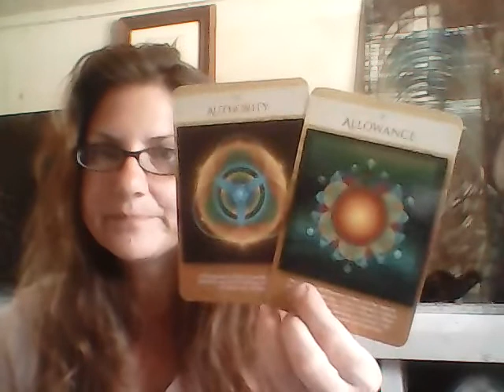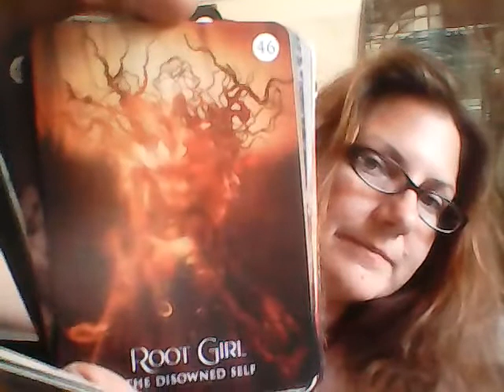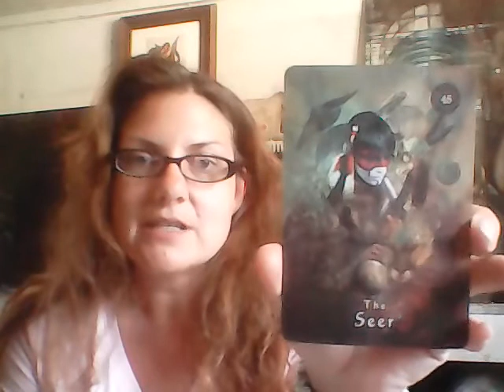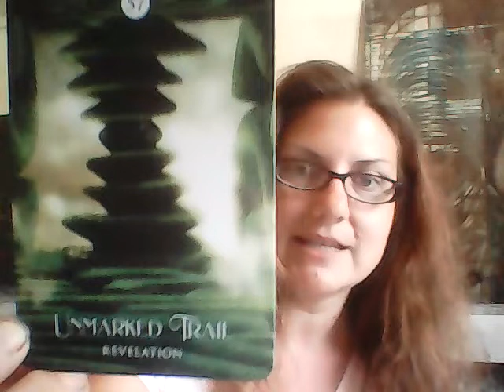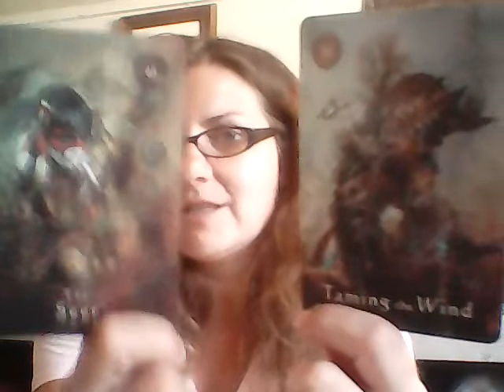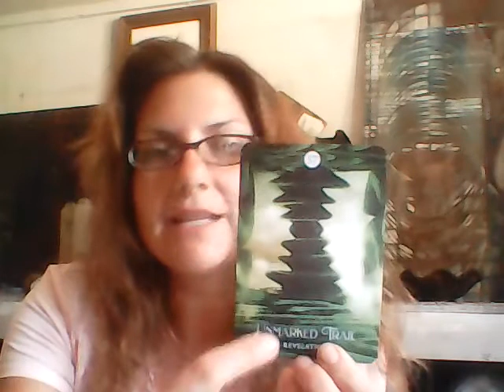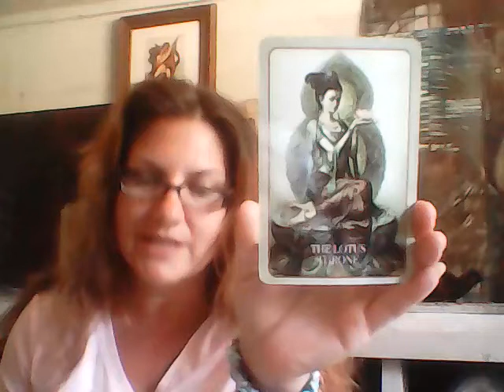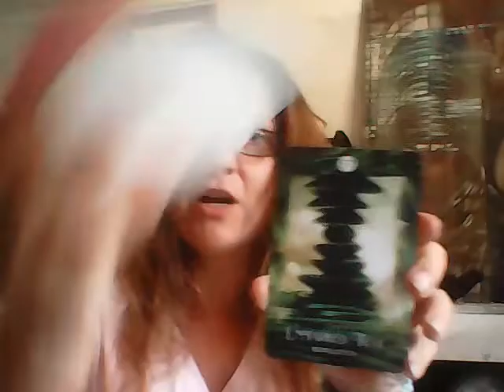Daily Dharma: Remembering who you are, Answering the Call with Authority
Daily Dharma with Deana is a collective reading. Not every reading will be near-personal, so take what resonates and leave the rest for whomever needs those messages.

"High vibing, crystal toting, spiritual badass"